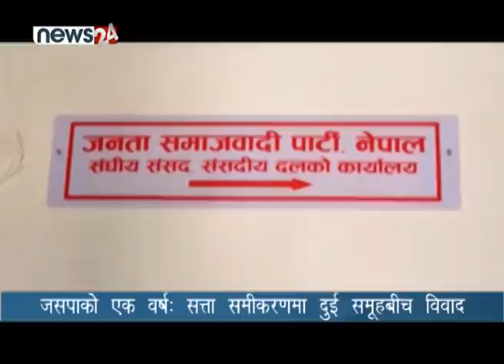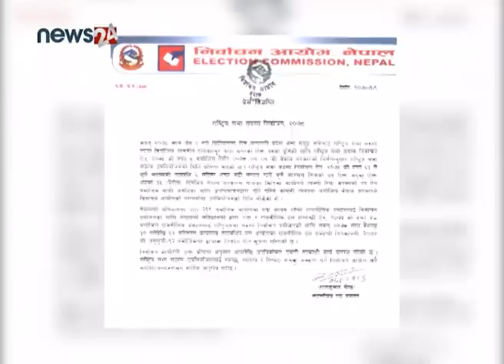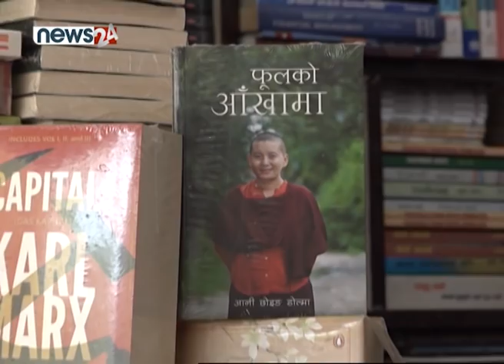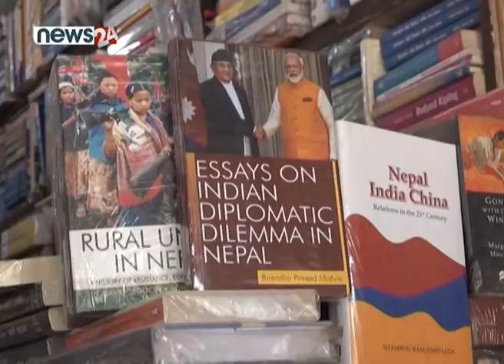PRIME TIME 8 PM NEWS_2078_01_10 - NEWS24 TV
कोरोनाकै कुरा गर्नु पर्ने बाध्यता आइपरेको छ । दिनानुदिन संक्रमणको दर बढ्दै गर्दा केही जिल्लामा थप सतर्कता अपनाउन थालिएपनि धेरै स्थानको व्यवस्थापन पक्ष फितलो छ । शुक्रबार जारी पछिल्लो २४ घण्टाको संक्रमितको संख्या २ हजार ४ सय नाघेको छ । अब चानचुने तयारीले नहुने संकेत पनि तथ्यांकहरुले दिन थालेका छन् ।
कोरोनाले संकट थप्दै गर्दा नेकपा एमाले भित्र भने दूरी झन बढ्दो छ । शुक्रबार एमाले केपी शर्मा ओली समूहले माधवकुमार नेपाल समूहलाई पूरै बाइपास गरेर स्थायी कमिटी गठन गरेको छ । यता जनता समाजवादी पार्टी एकताको एक बर्ष मनाउँदै गर्दा पार्टी विभाजनको संघारमा उभिएको छ ।
राष्ट्र बैंकको निर्देशन पछि बैंक तथा वित्तीय संस्थाहरुमा आएको तरलतामा कमी आएकोसंगसंगै नेपालमा पहिलो पटक हुन लागेको फ्रेञ्चाइज फुटबल प्रतियोगिताको तयारी पूरा भएको समाचार पनि बुलेटिनमा समेटेका छौ ।

१. शुक्रवार नेपालमा थप २ हजार ४ सय ४९ जनामा कोरोना संक्रमण पुष्टि, २४ घण्टामा ४ सय १० जना संक्रमण मुक्त ।

२. देशभर संक्रमितको दर बढेपछि सर्वत्र सतर्कता अपनाउन थालियो, मकवानपुरमा सवारीमा जोरविजोर प्रणाली लागू हुने, मोरङको सीमानाकामा कडाई गरिएपनि रुपन्देहीमा फितलो ।

३. माधव नेपाल समूहलाई बाहिर राखेर एमालले गठन ग¥यो स्थायी कमिटी, माओवादी छाडेर आएका नेताहरु पनि सामेल ।

४. सत्ता समीकरणमा निर्णायक बनेको जसपा एकताको एक बर्ष पूरा, एकताको बर्षगाँठ मनाउँदै गर्दा सत्ताको विषयलाई लिएर जसपामा विभाजनको खतरा बढ्दै ।

५ र, गत साउन महिनामा अधिक तरलता रहेको बैंक तथा वित्तीय संस्थामा तरलता घट्यो, अनुत्पादक क्षेत्रको कर्जा प्रवाहमा केन्द्रीय बैकको चासो ।